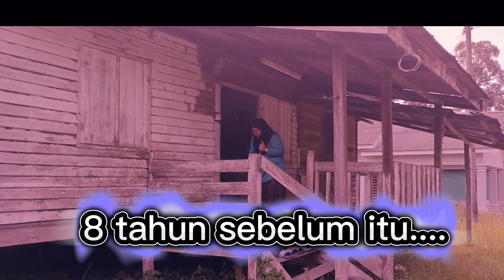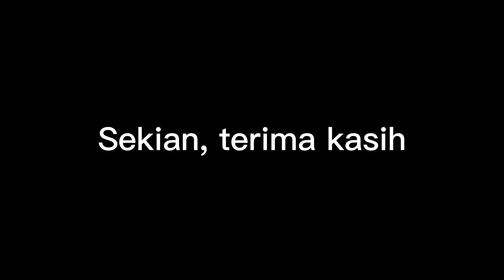VIDEO GIMIK PERASMIAN HARI GURU SMK LEPAR 2023